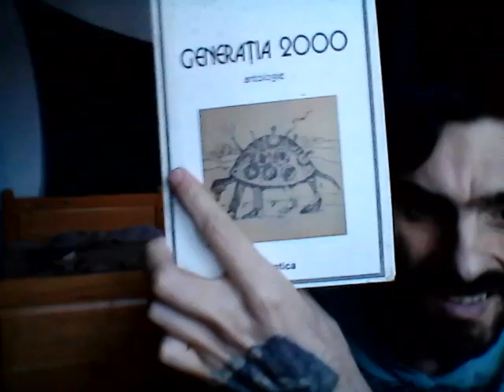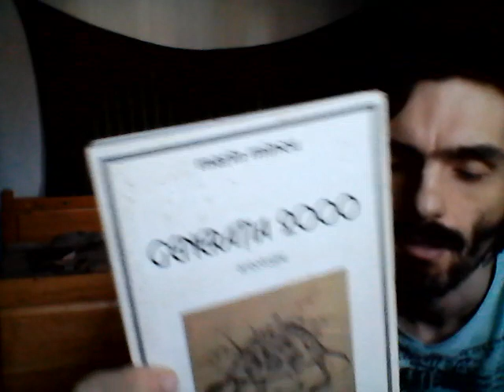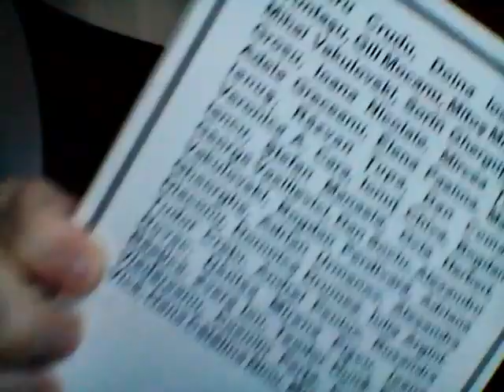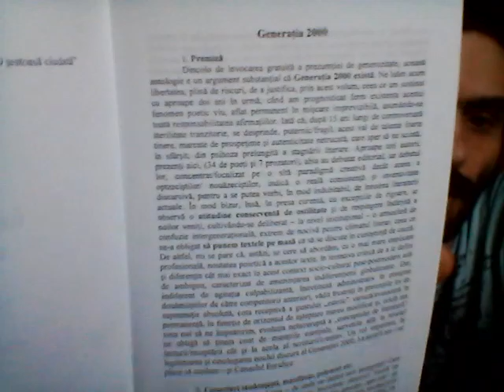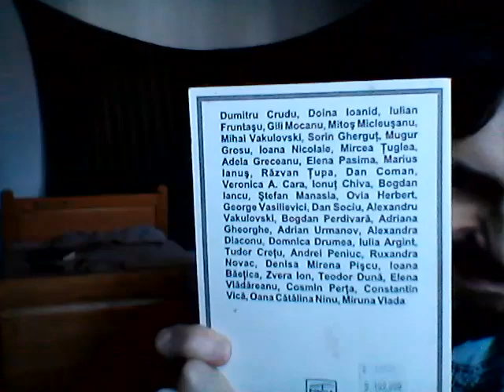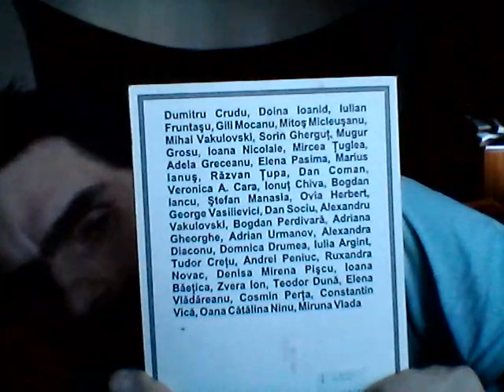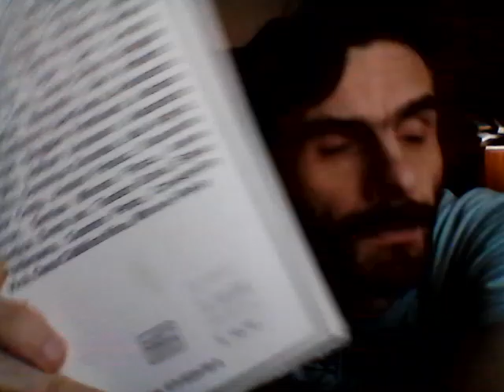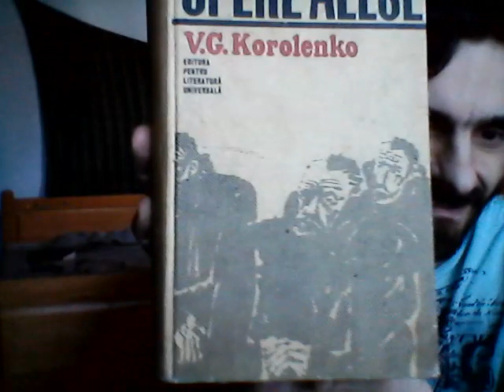mm4409 Generatia 820 Felix Korolenko Musil omul cu Cruce pe Biblie 85 86 h-95 apr1999...m